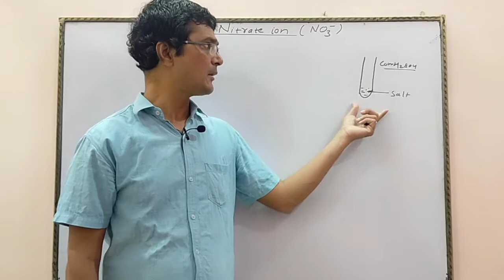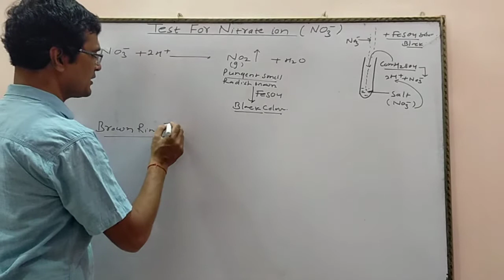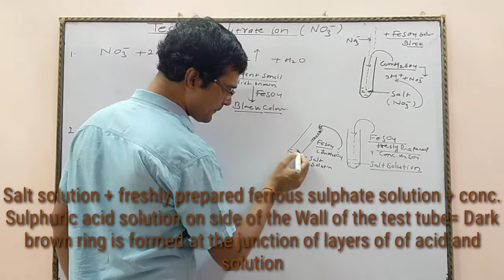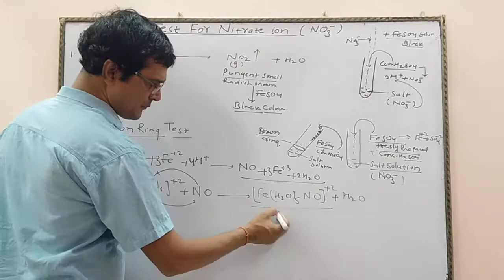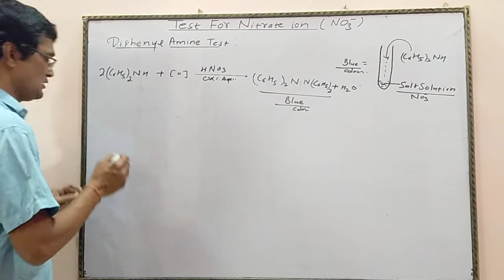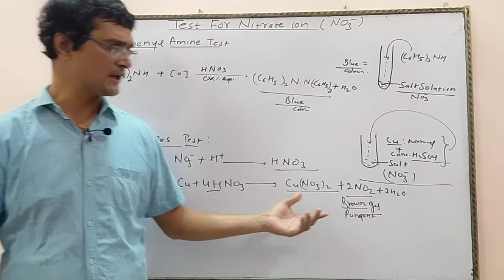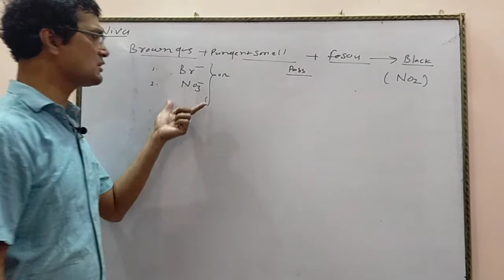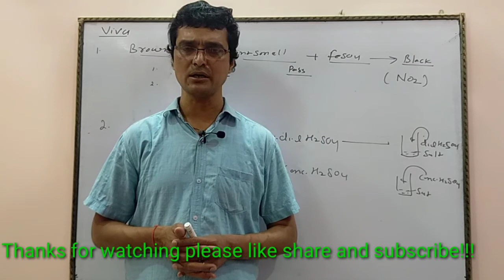Test for Nitrate ion Salt Analysis (Test for Anion)